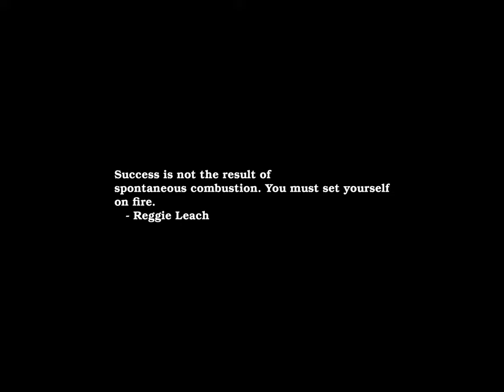Sunrise Time-lapse: Monday, November 20, 2023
On this day:
   Africa Industrialization Day
   World Children's Day
   Robert Francis Kennedy (RFK) born in Boston, Massachusetts, 1925
   Nuremberg Trials against 24 Nazi war criminals begin, 1945
   Revolution Day in Mexico
   Duane Allman is born in Nashville, Tennessee, 1946
   Joe Walsh is born in Cleveland, 1947

Today's random fortune, quote, or snark:
If you go out of your mind, do it quietly, so as not to disturb those
around you.